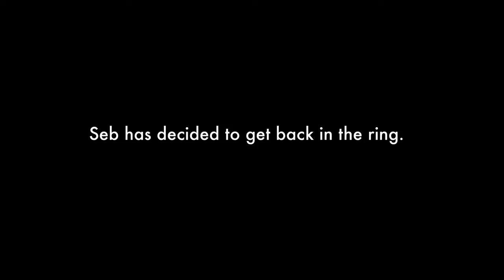Suffer For Good Documentary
I had the honor of interviewing Danny Simmons, Director and Seb Sebsebe "Fetan" Zewdie  Star of the Award-Winning Documentary "Suffer For Good"